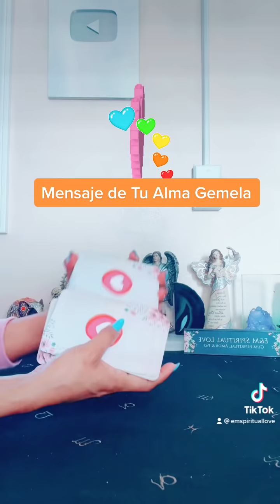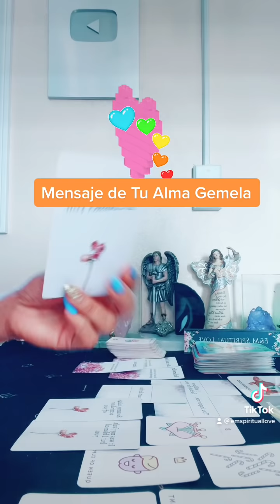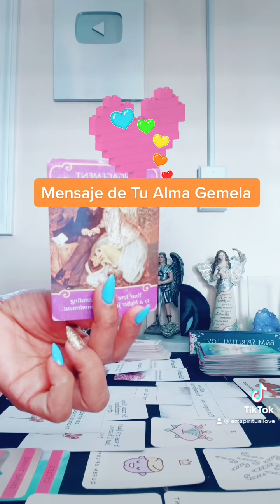Mensaje de tu Alma Gemela 🥰